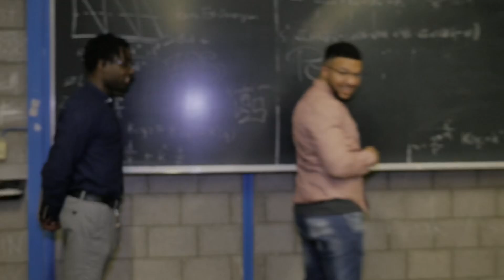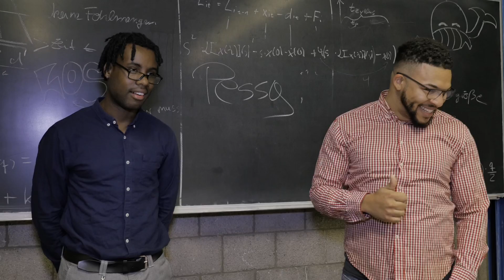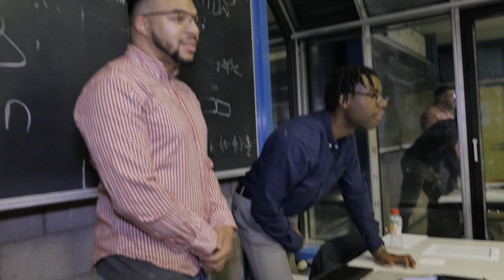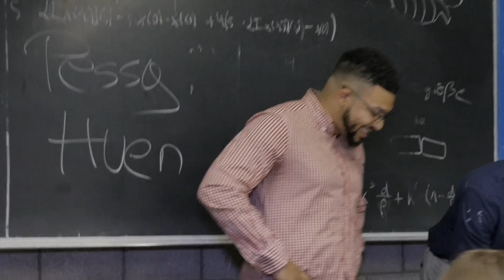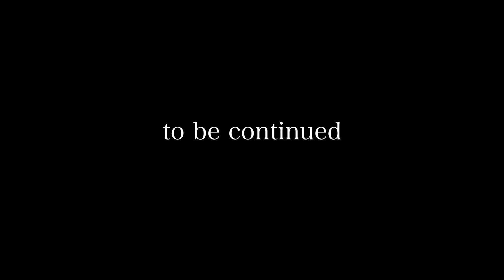Die Anwesenheitsliste | Herr Huen & Herr Pess